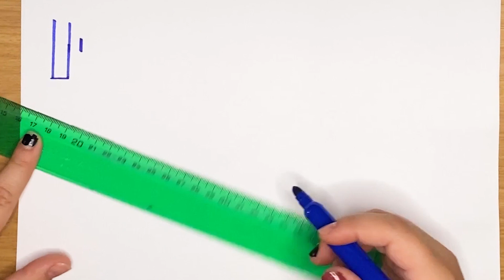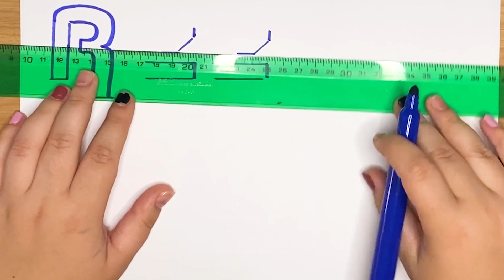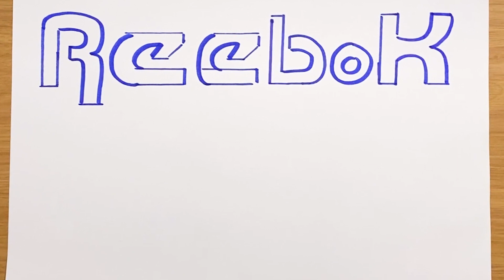How to Draw the Reebok Logo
Reebok was one of Britain’s most recognized footwear manufacturer’s and is now one of the world’s most popular. See how to draw the Reebok logo with How to Draw Stuff.